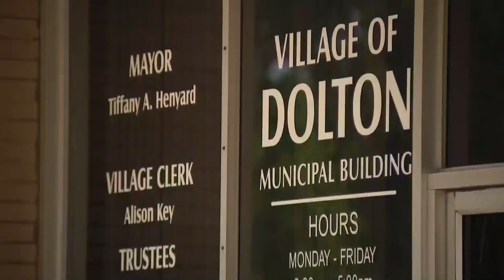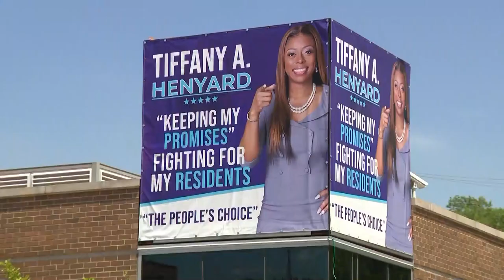More than half of Dolton voters favor recalling Mayor Tiffany Henyard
Village trustees say 56% of Dolton voters want their mayor removed from office in a controversial recall vote.